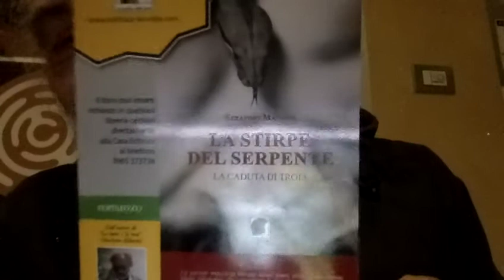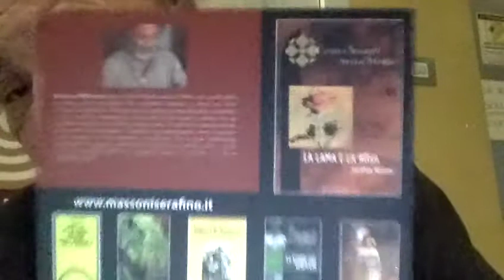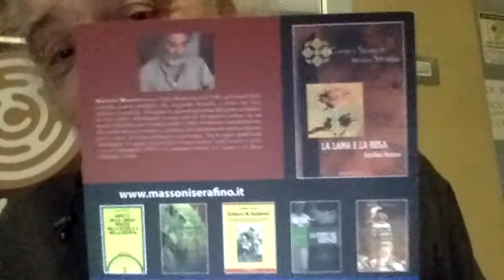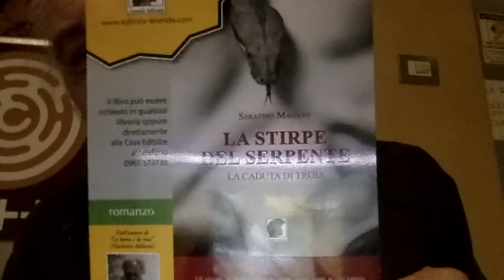ALIENI La Nasa Ci Va Matta